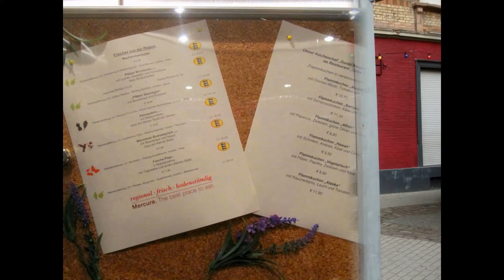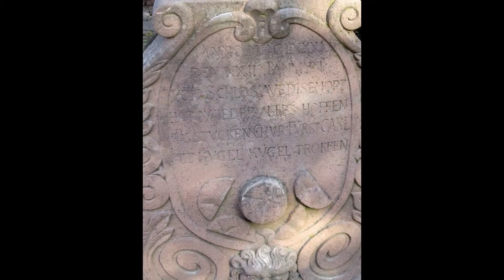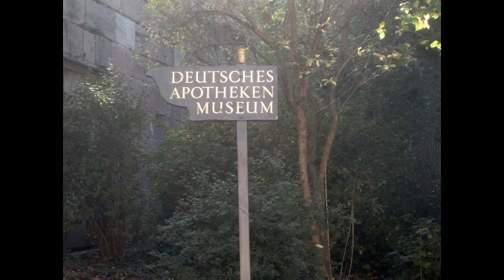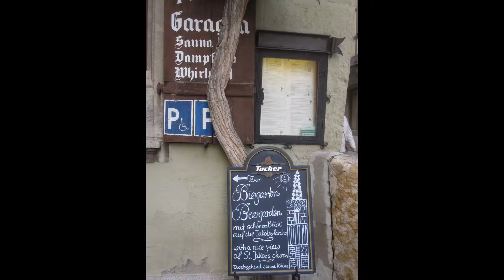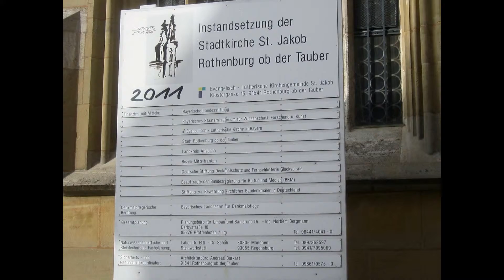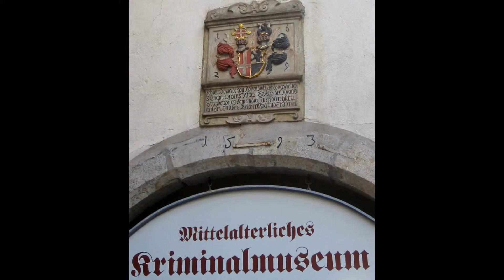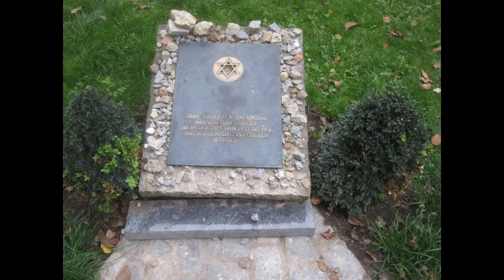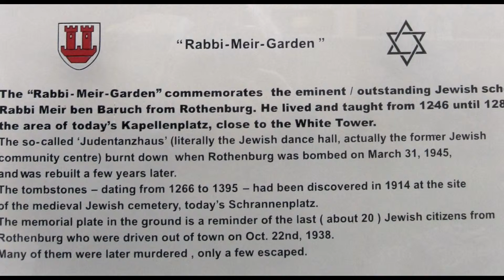Heidelberg e Rothenburg ob der Tauber